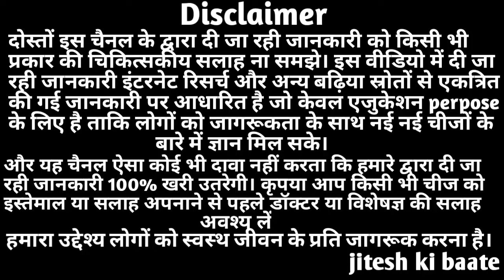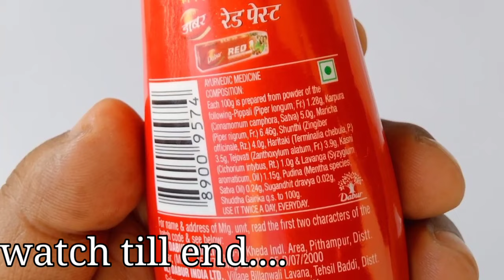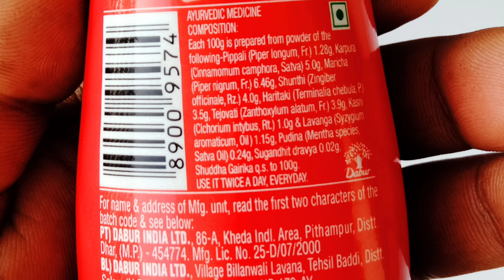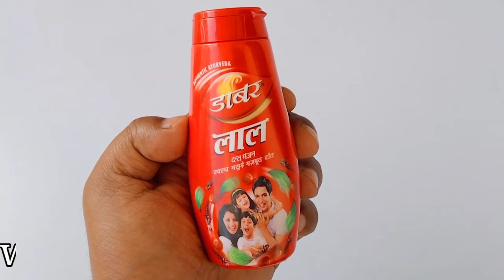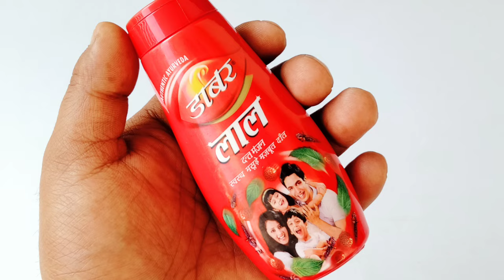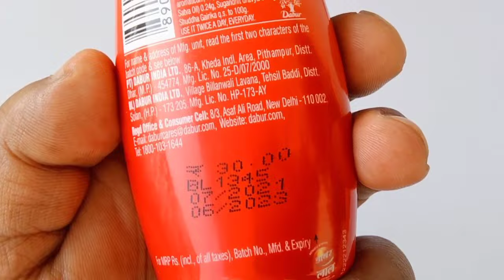Dabur Lal Dant Manjan Review In Hindi | कितना असरदार है? | Uses | Side Effects & Benefits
In this video I am sharing you information about the benefits of dabur lal dant manjan

lal dant manjan ke fayde- helps prevent bad breath and toothache
- helps prevent dental diseases
- helps in fighting germs and useful in gingivitis
- helps prevent toothache

topic cover:-
1) dabur lal dant manjan ke fayde
2) lal dant manjan how to use
3) lal dant manjan ingredients
4) dabur lal dant manjan